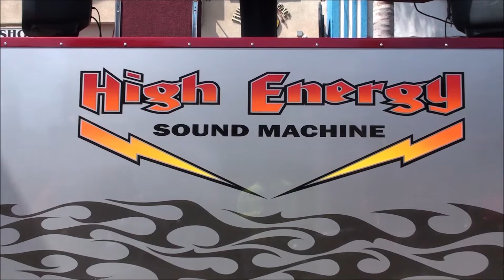14th Huntington Beachcruisers Meet Pt. 2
Here is the 14th Annual Huntington Beachcruisers Meet in Huntington Beach, California. It took place along Main Street and along the Pier. Despite all the crowds getting into the shots, it was a great show and a pretty good variety. Lots of Woodies, of course, so if you are a fan of those, then this is a great show for you! Other great Woodie shows are:

Doheny Wood, Doheny State Park, Dana Point (Where most of the woodies were heading)
L.A. Wood, Ports O'Call Village, San Pedro
October Wood, Lantern Bay Park in Dana Point